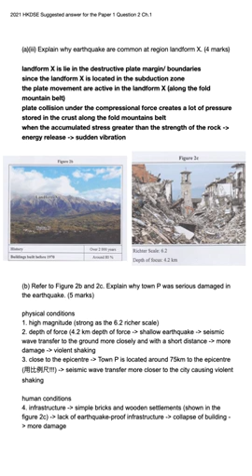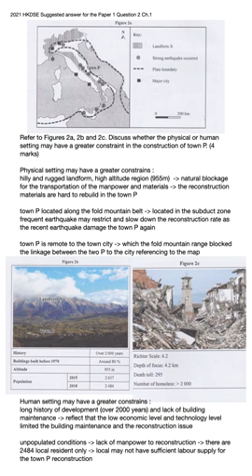【2021 DSE】Geography Paper 1 Question 2 DBQ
Ch.1 Suggested answer